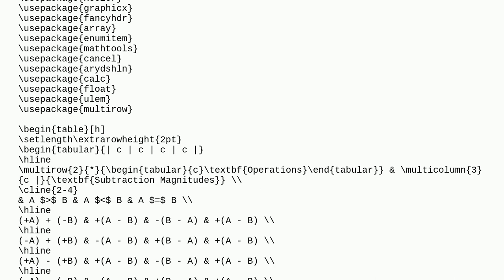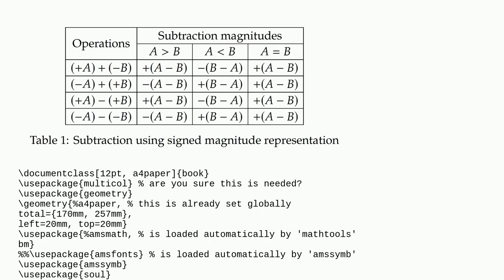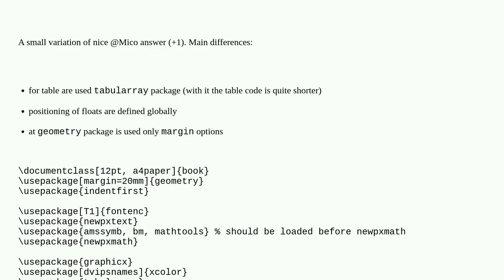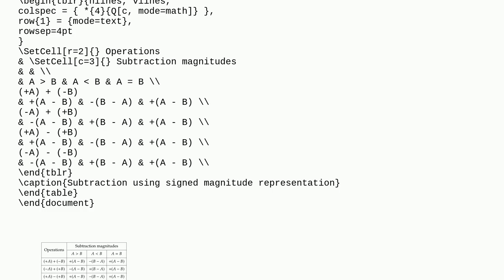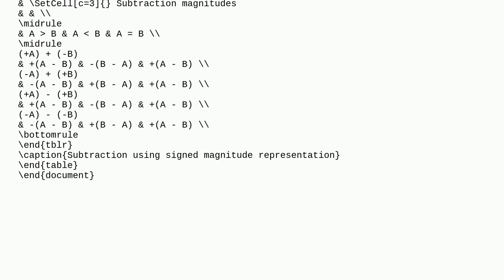Tex: Table is exceeding the right margin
Table is exceeding the right margin

A special thanks goes out to the community

  tables